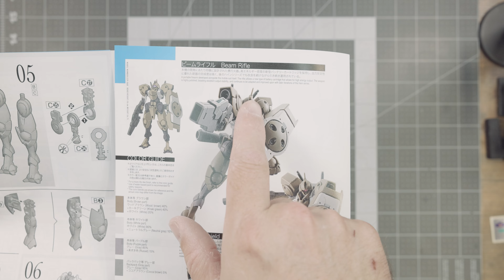P-Bandai HG Lfrith pre production type and Heingra unboxing - [4k]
Today we unbox 2 newer kits from Premium bandai, the HG Gundam Lfrith pre production type and the HG Heingra.

Both these kits come from the Witch from Mercury series and are also seen in episode 0 - the prologue. The Lfrith Pre production type comes in this nice blue color and features a longer beam rifle as well as 2 funnel cannisters on the back, the preproduction type is quite a bit different than the Lfrith production model we got at the begining of the witch from mercury line.

The Heingra is more or less a Heindree sturm with some different coloring and a different shield. It's not much more different at all from this original release.

Neither kit includes foil stickers, the sensors on the shoulders for the Lfrith Pre production type will have to be painted, the heingra also doesn't have sensor stickers for the shoulders either. I though that was interesting to note these kits didn't have stickers to support these.